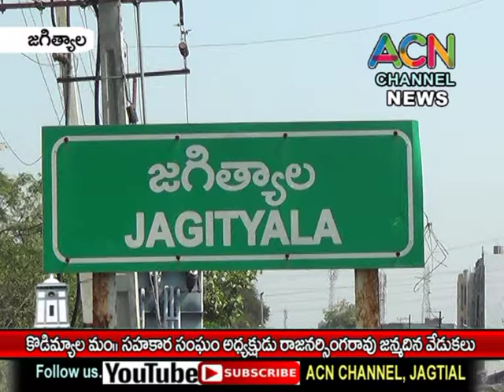జగిత్యాల జిల్లా కొడిమ్యాల మం. లో సహకార సంఘం అధ్యక్షుడు రాజనర్సిగారావు జన్మదిన వేడుకలు